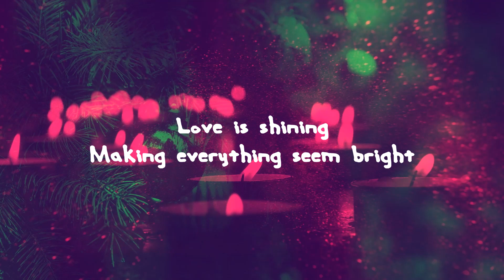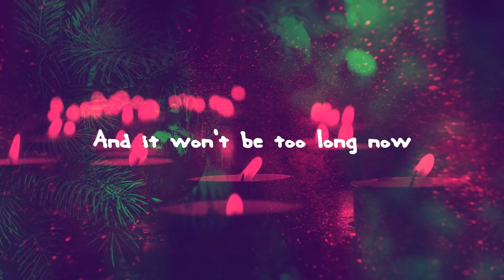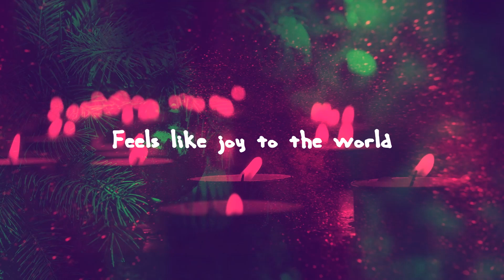Feels Like Joy- Micah Tyler (Lyrics) | On The Edge Lyrics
Feels Like Joy- Micah Tyler